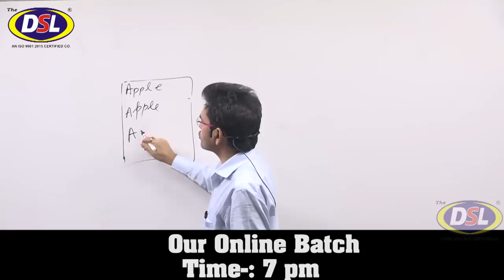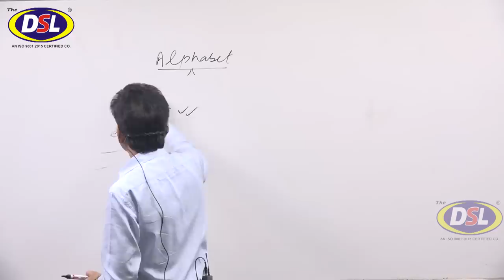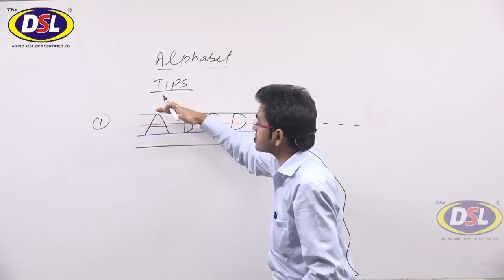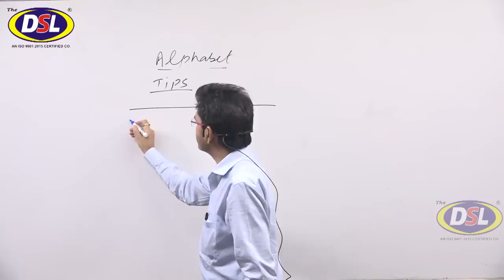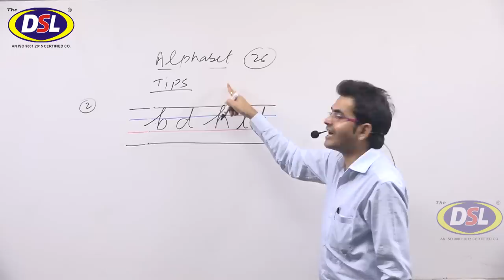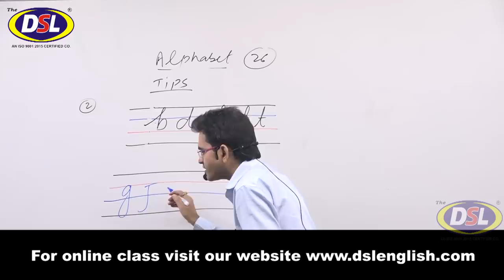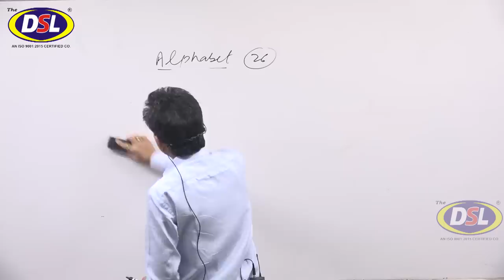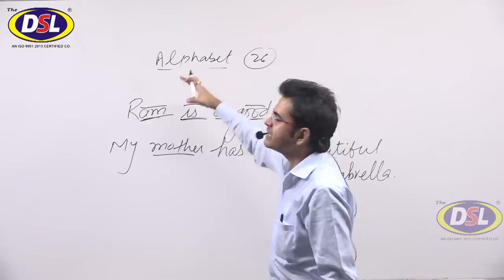How To Improve Your Hand Writing | English | Dharmendra sir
In this video, we will discuss How to Improve your hand writing in English.

• English Grammar
• Objective English
• English Translation
• Doubt Class